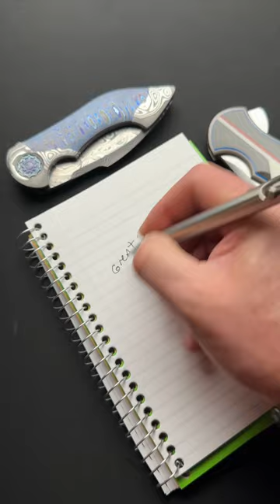Tactile Turn Bolt Action Pen